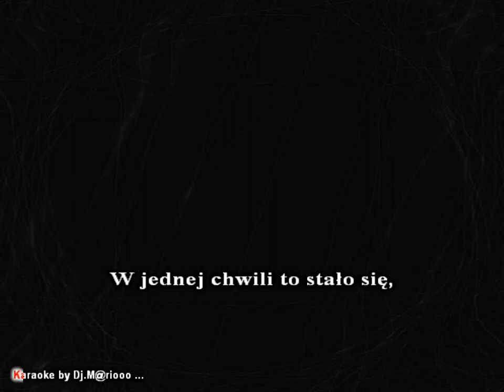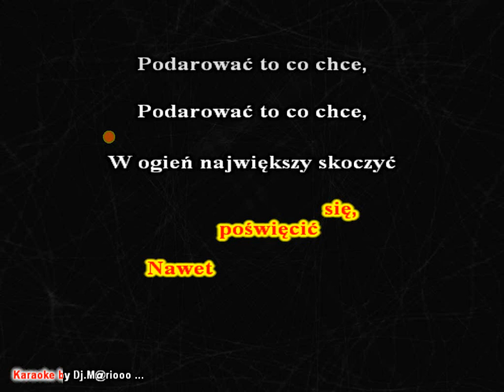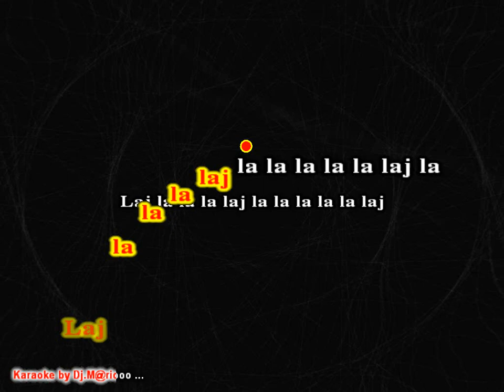Karaoke Playboys - Fajna jest ta dziewczyna